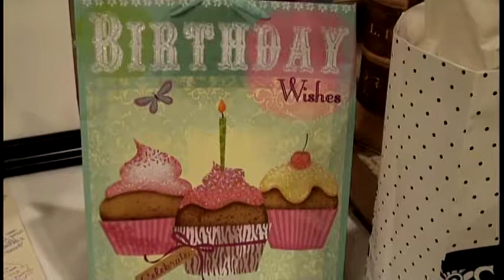Asiana Galarpe's Debut (18th birthday) June 2013.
Asia's 18th birthday party Marriott Hotel Redmond 2013.